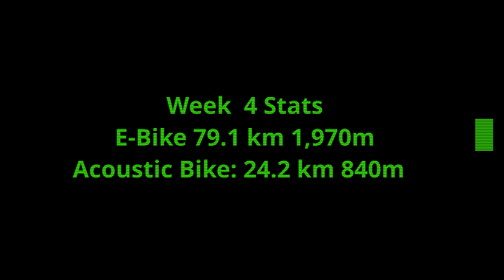MTB Ride Every Day Challenge - Week 4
After the meteorological challenges of week 3, surely week 4 can only get better. Can't it?